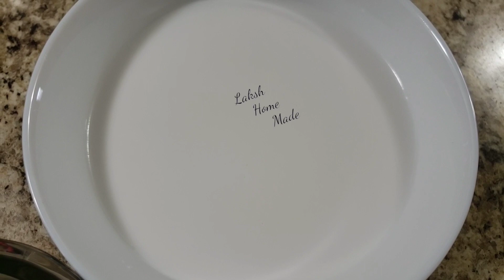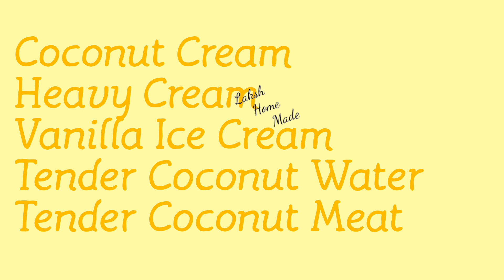Pina Colada - Non Alcoholic - Refreshing Summer Drink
Ingredients List:

This ingredients make Drink for 3 to 4 people. Below given is a rough quantity used. You can modify the quantity as per your taste.

1. Pineapple Juice - 1 Cup (250 ml)
2. Thick Coconut Milk - 1 cup (250 ml)
3. Pineapple pieces/Frozen Pineapple Pieces - 3/4 cup (150 grams)
4. Ice Cubes - few
5. Sugar - 3 Tbsp or as needed

Optional Ingredients:
1. Coconut Cream
2. Heavy Cream
3. Vanilla Ice Cream
4. Tender Coconut Water
5. Tender Coconut Meat